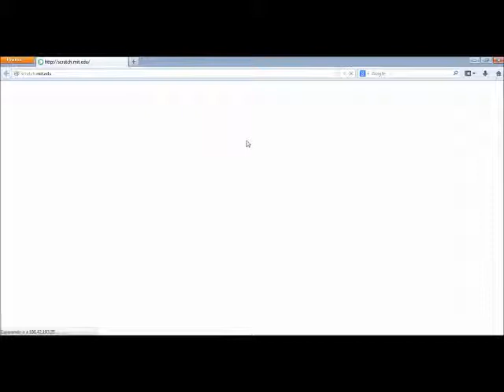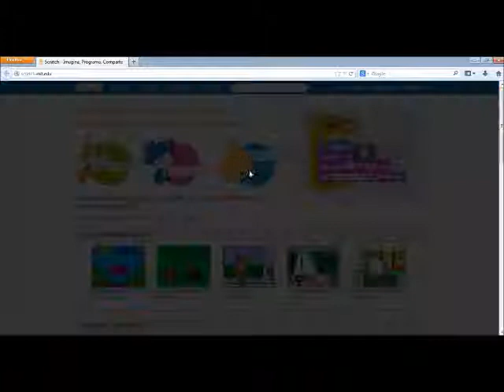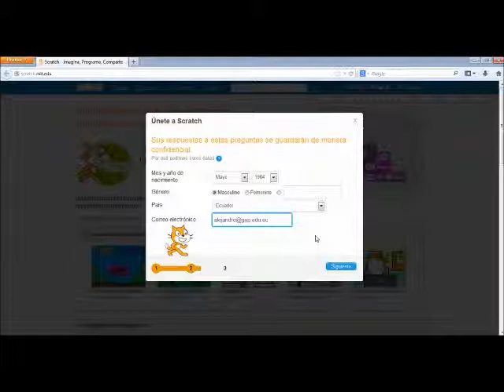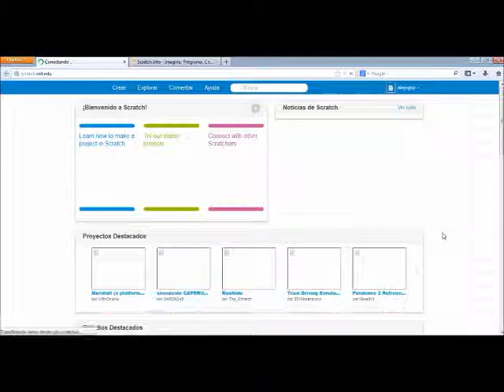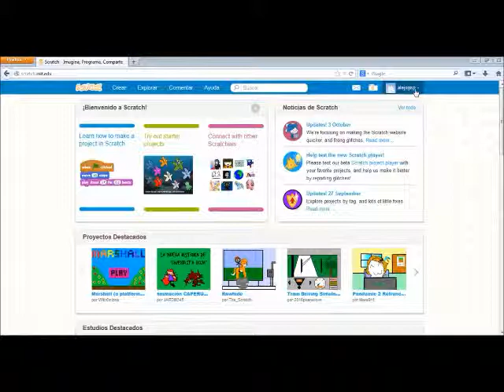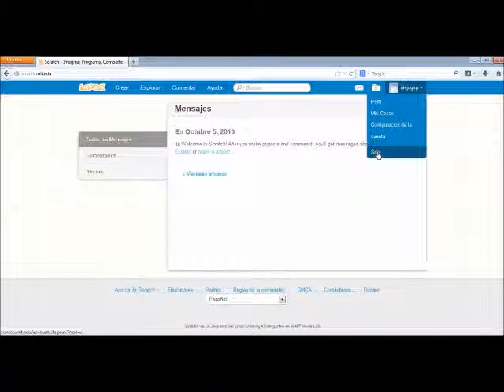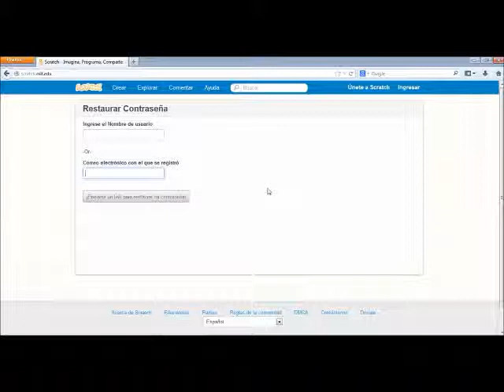Curso de scratch club GSP 1.1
Tutorial de scratch del club de computación del colegio Gutenberg Schule creando nuestra cuenta en scratch